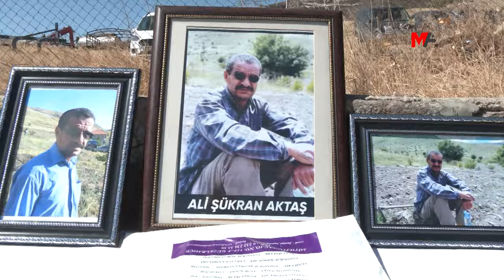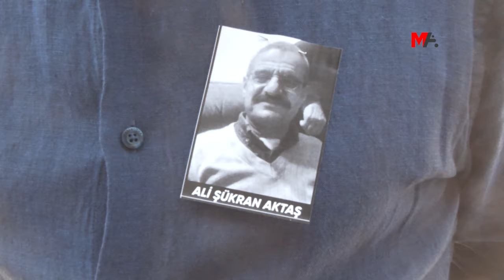AKTAŞ’A KİTLESEL UĞURLAMA: KÜRTLERİN DERVİŞİYDİ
MELETÎ - Barış Grubu üyesi Ali Şükran Aktaş'ın cenazesi memleketi Meletî'de kitlesel bir şekilde toprağa verildi. Gazeteci Haydar Ergül, Aktaş ile birlikte Türkiye’ye geliş nedenlerini, “İnkarcı cumhuriyeti, demokratik bir cumhuriyete dönüştürmek için barış talebine cevap verdik” sözleriyle anlattı.

Kanser tedavisi gördüğü İzmir’de 12 Ağustos’ta yaşamını yitiren Avrupa'dan Türkiye'ye 29 Ekim 1999'da gelen İkinci Barış Grubu üyesi Ali Şükran Aktaş, memleketi Meletî’nin Arxan (Akçadağ) ilçesine bağlı Taruca (Darıca) Mahallesi’nde toprağa verildi. Cenaze törenine Aktaş’ın ailesinin yanı sıra Demokratik Bölgeler Partisi (DBP) Eş Genel Başkanları Çiğdem Kılıçgün Uçar ve Keskin Bayındır, Halkların Eşitlik ve Demokrasi Partisi (DEM Parti) Eş Genel Başkanı Tülay Hatimoğulları, siyasetçi Sebahat Tuncel ile çok sayıda sivil toplum örgütü, kurum, kuruluş ve siyasi parti temsilcisi katıldı.

Darıca Cemevi’nde yapılan cenaze törenine katılanlar Aktaş’ın fotoğrafını taşıdı. Törende konuşan  Aktaş'ın kardeşi Fadime Aktaş, "Kürt halkının başı sağ olsun" dedi.